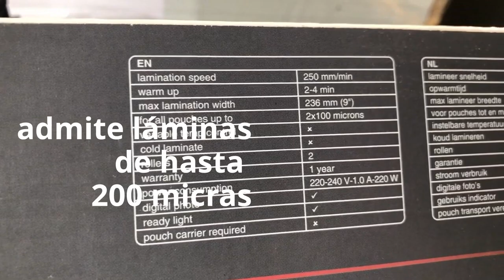PLASTIFICADORA pavo floride 8038718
plastificadora PAVO comprada en Amazon por un precio de 21 euros, resultados más que suficientes para un uso doméstico. Puede plasticiar en un minuto y veinte segundos un folio de tamaño A4